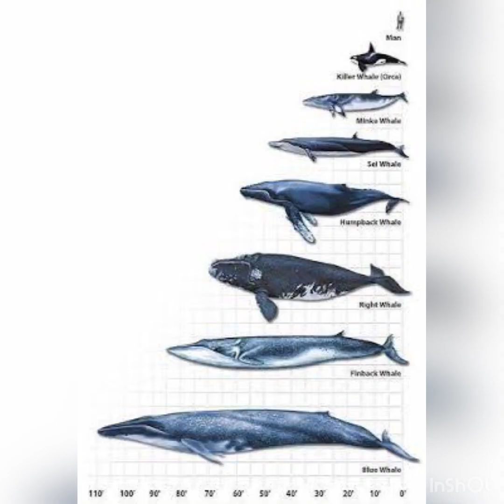O maior animal do mundo! Sabe qual é?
Ele é de um tamanho de um ônibus..!!